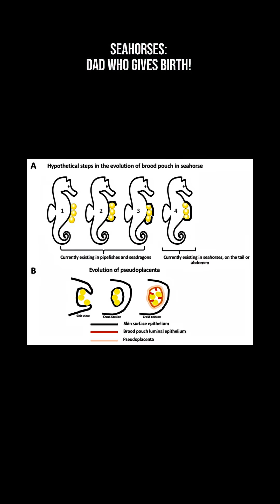Seahorses: Dad Who Gives Birth!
Unlike almost every other vertebrate on earth, male seahorses give birth. Females don’t carry the developing young—instead, they pass their eggs to the male, who takes over the entire pregnancy.

Male seahorses have a specialized brood pouch on their abdomen. During mating the female deposits her eggs into this pouch. The male fertilizes the eggs internally.he then seals the pouch, creating a controlled environment where the embryos develop.

Inside the pouch, the malesupplies oxygen and nutrients, regulates salt balance (like a placenta) and protects the developing young. In many ways, the pouch functions similarly to a mammalian womb.

Pregnancy lasts about 2–4 weeks, depending on species and water temperature. When it’s time, the male undergoes strong muscular contractions. He releases dozens to thousands of fully formed baby seahorses into the water.

After birth, the father’s job is done—the tiny seahorses are immediately independent.

Seahorses are the only animals where males experience true pregnancy. Members of the fish family syngnathidae, which also includes pipefish and sea dragons—some of which share similar male brood care.